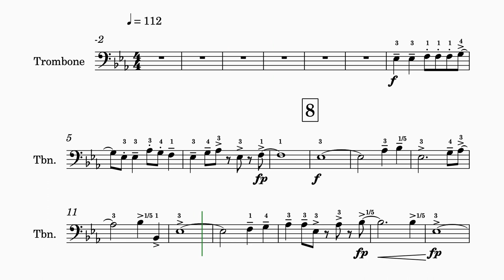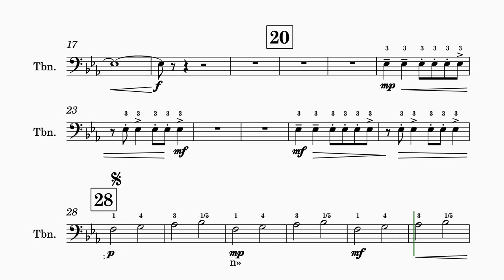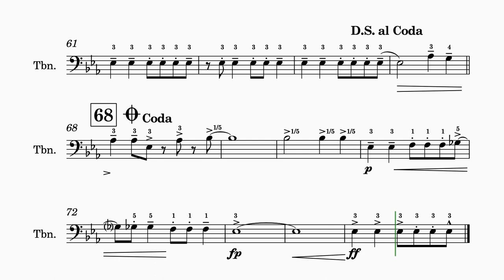Skygazer Fanfare Trombone